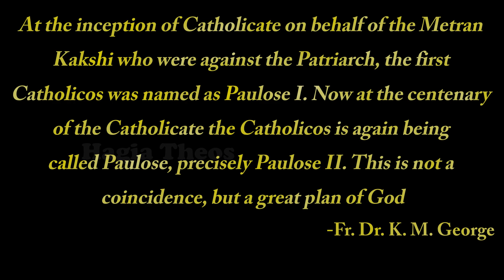Blessed Birthday Wishes to H.H.Moran Mar Baselios Marthoma Paulose II | ജന്മദിനാശംസകൾ ബാവ തിരുമേനി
Prayerful 74th Birthday Wishes to H.H.Moran Mar Baselios Marthoma Paulose II, The 91st Catholicos, The 21st Malankara Metropolitan and The 8th Catholicos of The East after the Establishment of Catholicate at Malankara from Celucia.

Credits:
Special Thanks -
to my brother in journey of editing and collecting these Clips Joel Jacob.
Video Clips - Online from Various Malankara related YouTube Channels.
Edits -
Video Edits on VSDC Videoeditor.
Bgms used:
By
Fr. Jerry John Mathew.
By
MALANKARA ORTHODOX SYRIAN SONGS.
Others:
Compilation and Edits - Alakot Blesson Thomas.

May this Great Father Live Long, May his Reign everlast,
Moran Mar Baselios Marthoma Paulose Didiyan Catholica Bava Thirumeni,
Jai Jai Catholicos,
May Lord Bless us all.

-Alakot Blesson Thomas.